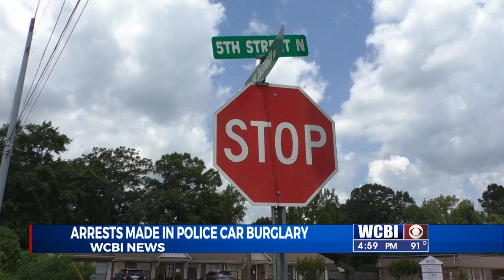Four arrest made after Columbus police car was broken into